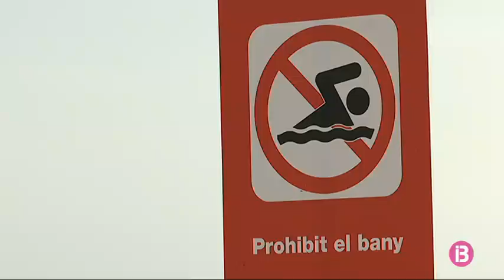Mallorca, Menorca i Eivissa tornen a patir vessaments fecals